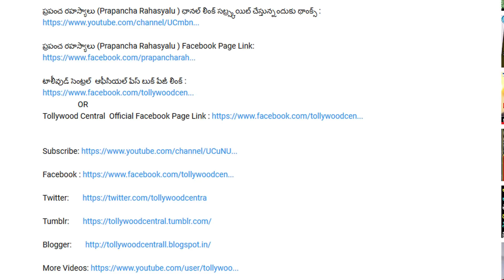తన మేనేజర్స్ చేతిలో మోసపోయానని లైవ్ లోనే చెప్పుకున్న నటి అర్చన | Actress Archana Shocking Comments !